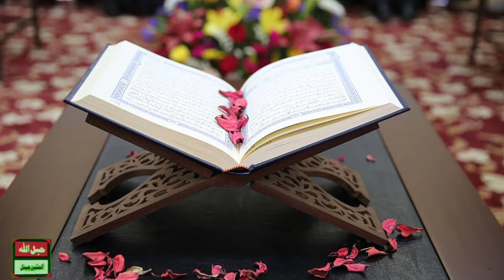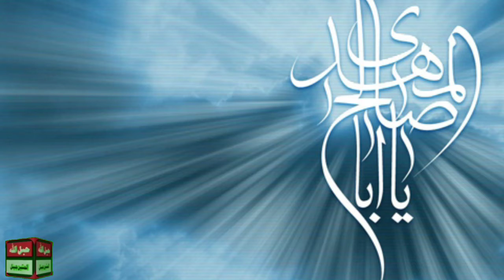Daily darsi Nishist, part 18 (taqleed Quran sunnat or seerat ki Roshni mey)